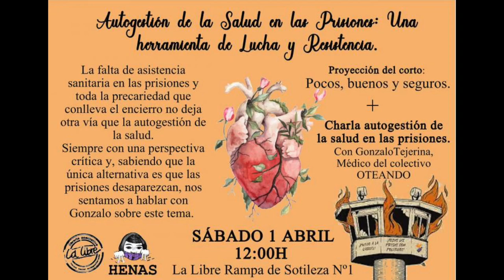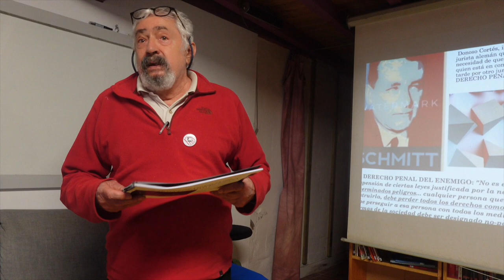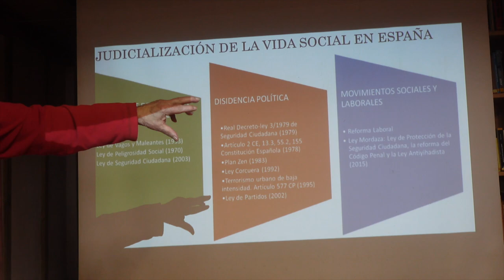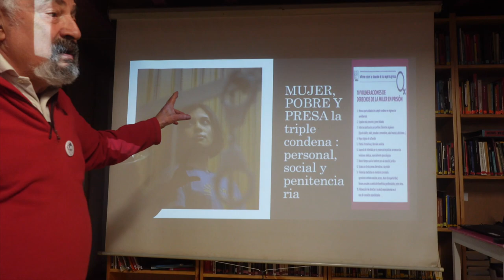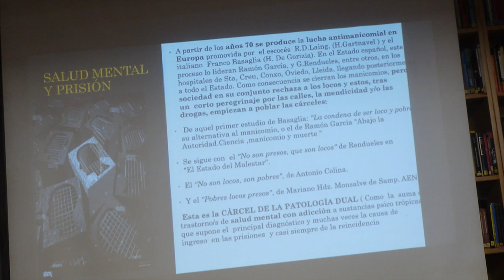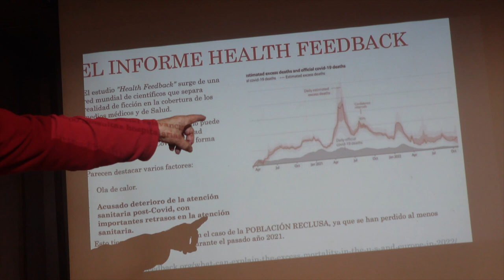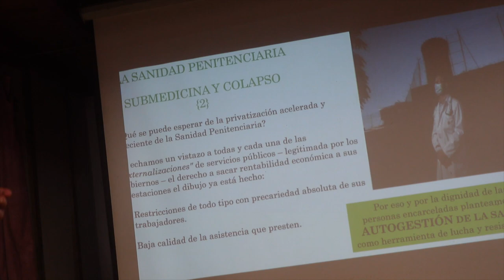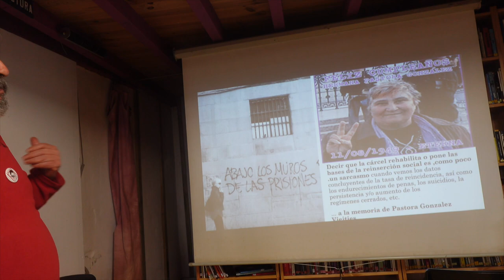230401 Autogestión Salud en las Prisiones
Sábado 1 de abril a las 12:00 - Autogestión de la salud en las prisiones: una herramienta de lucha y resistencia a cargo de Gonzalo Tejerina, médico e integrante del Observatorio Oteando. Además se proyectará el cortometraje "Pocos, buenos y seguros"

La falta de asistencia sanitaria en las prisiones y toda la precariedad que conlleva el encierro, no deja otra vía que la autogestión de la salud, siempre con una perspectiva crítica y, sabiendo que la única alternativa es que las prisiones desaparezcan, nos sentamos a hablar con Gonzalo sobre este tema.
OTEANDO
Es un «Observatorio para la defensa de los Derechos y las Libertades»  , es una asociación que procura la defensa de las libertades y de los derechos fundamentales de las personas.

NACE con el propósito de contribuir a que nuestra sociedad, dominada por la pasividad, no se conforme con el papel de simple paciente de la historia a quienes los poderes conceden una libertad cada vez más restringida.

DESEA promover la recuperación del interés por los asuntos públicos y el sentido de la responsabilidad colectiva, conocedora de que la indiferencia y el absentismo son el terreno más propicio para que surjan nuevas formas de totalitarismo y de control antidemocrático.

CONSIDERA que una manera de frenar estas corrientes de carácter autoritario y de recorte y supresión de libertades -enmascaradas como medidas de seguridad-, es realizar un análisis concreto de la realidad, recogiendo y transmitiendo información sobre la nueva coyuntura que está emergiendo, promoviendo el debate público sobre las nuevas medidas autoritarias y de dominación y actuando contra los abusos que se producen en nuestro entorno, en la urgente necesidad de detener estas nuevas corrientes de autoritarismo, represión, discriminación y xenofobia.

PROCLAMA que tiene como objetivos: «¢ la intervención y comunicación social para difundir los verdaderos fines de las polí­ticas institucionales «¢ el trabajo en la defensa de las libertades civiles, entendidas éstas en el sentido más amplio, mediante la actuación en todos aquellos campos que otros grupos u organizaciones consideran no prioritarios o intranscendentes, (centros de detención de menores, de personas extranjeras, cárceles, comisarí­as…). OTEANDO. Observatorio para la defensa de los Derechos y las Libertades, es una asociación independiente de los poderes públicos y, como tal, no solicitará ni aceptará ningún tipo de ayuda o subvención procedente de esos poderes públicos, llevando a cabo su financiación sólo en base a las aportaciones de las personas asociadas y colaboradoras. Son fines de esta Asociación:

1.1) Defender las libertades y los derechos individuales y colectivos de la ciudadaní­a, de los pueblos y de las naciones.

1.2) Intervenir en los casos de violación de los derechos arriba expresados, denunciando ante la opinión pública los hechos determinantes de infracción y solicitando de los organismos correspondientes la adopción de medidas conducentes a la restauración del derecho violado por los poderes públicos o por los servicios públicos de los que aquéllos son titulares.

1.3) Ofrecer ayuda, dentro de las posibilidades de la Asociación, a las personas o grupos afectados por el recorte de derechos ciudadanos para restablecer su situación agredida y reparar los perjuicios ocasionados.

1.4) Presentar denuncias ante cualquier agresión contra los derechos cí­vicos, tanto individuales como colectivos.

POCOS, BUENOS Y SEGUROS
Es un cortometraje de ficción que narra los orígenes de la revuelta de los presos sociales, que se propagó como la pólvora por la mayoría de las prisiones españolas durante La Transición. Un preso común se enfrenta al régimen penitenciario más duro del final de la dictadura. Huyendo de la hostilidad y la enajenación que impera entre la población reclusa, encontrará una oportunidad más liberadora que su propia evasión.